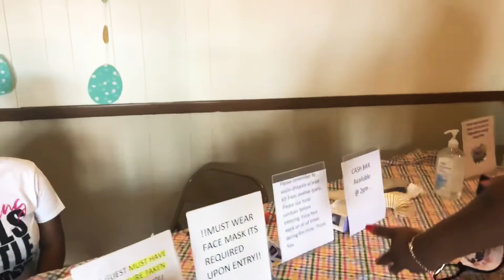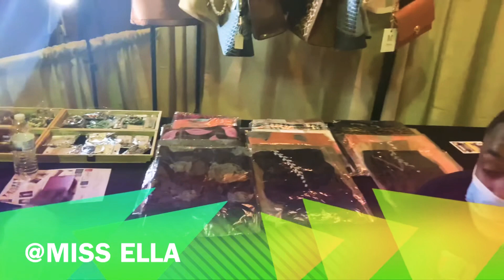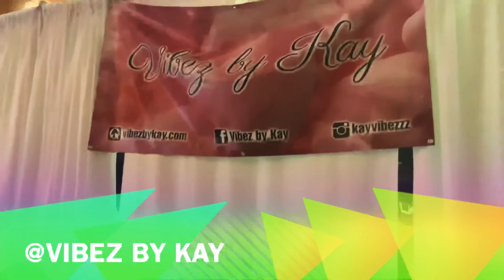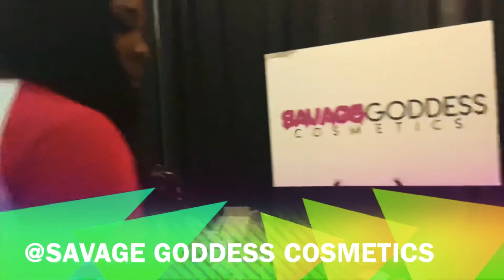Entrepreneur Nikki Cole Host The Easter Eggstravagza Pop Up Shop With 30+ Vendors Ft. Dlow & Kemo